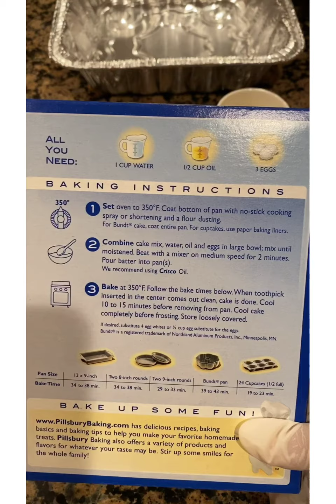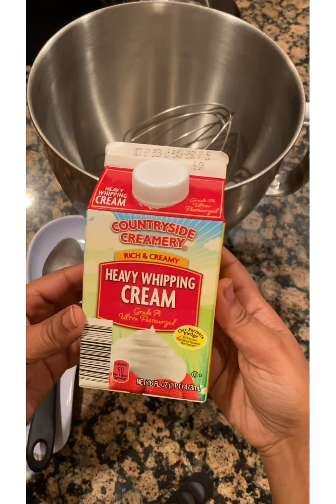How to make oreo cake